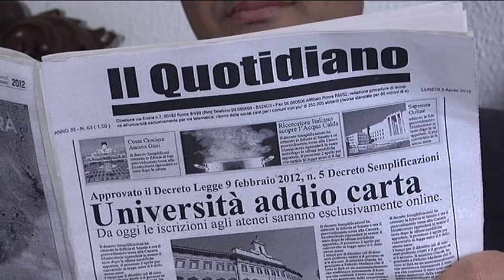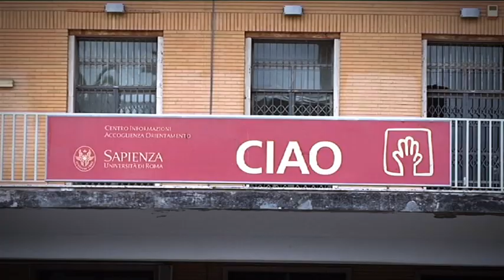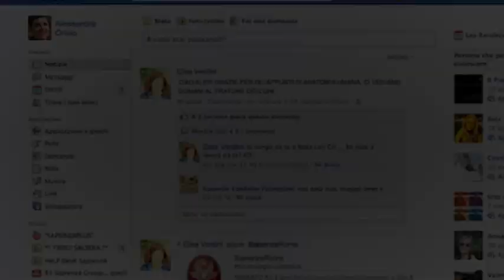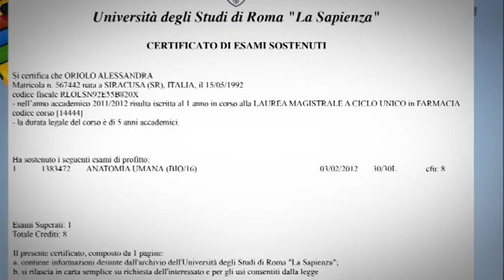Università addio carta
Servizi